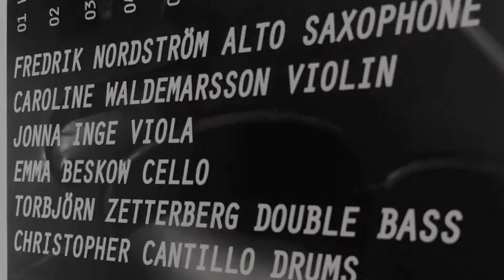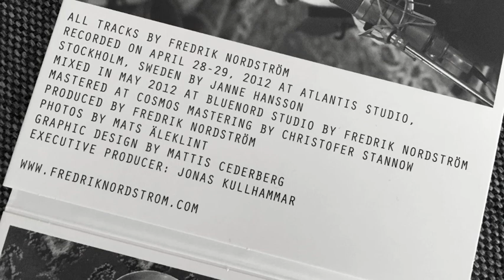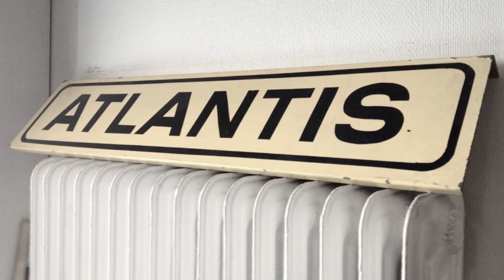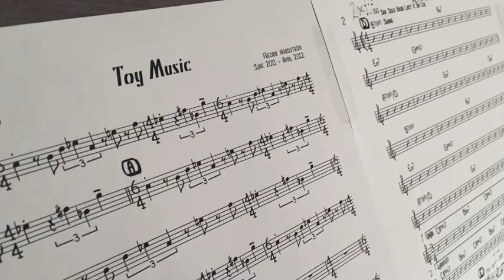Fredrik Nordström STRING - Toy Music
Fredrik Nordström STRING
"Toy Music" (Nordström) from the album STRING released in 2012 on the Moserobie label. Photos from the recording session.

Fredrik Nordström - alto saxophone
Caroline Waldemarsson - violin
Jonna Inge - viola
Emma Beskow - cello
Torbjörn Zetterberg - double bass
Christopher Cantillo - drums

Recorded on April 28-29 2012 at the Atlantis studio, Stockholm, Sweden